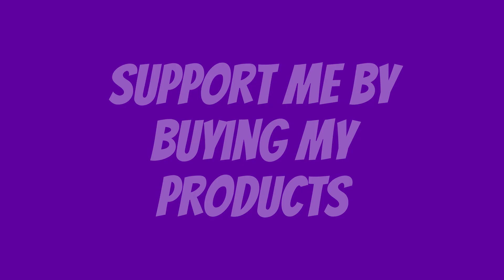My Dislocated Right Arm